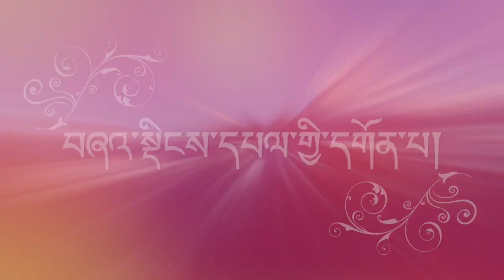Dolpo Trip 9 ལོ་རྒྱུས་ལྡན་པའི་བཞའ་སྡིངས་དཔལ་གྱི་དགོན་པ། སྟངས་གཤོངས་ཆོས་མགོ་འཛུགས་ས།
ལོ་རྒྱུས་ལྡན་པའི་བཞའ་སྡིངས་དཔལ་གྱི་དགོན་པ། སྟངས་གཤོངས་ཆོས་མགོ་འཛུགས་ས།